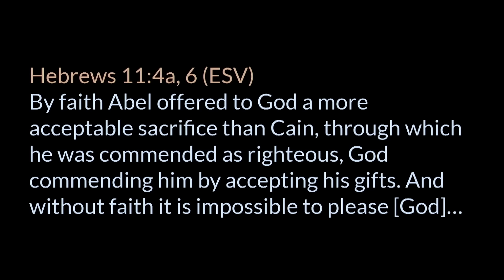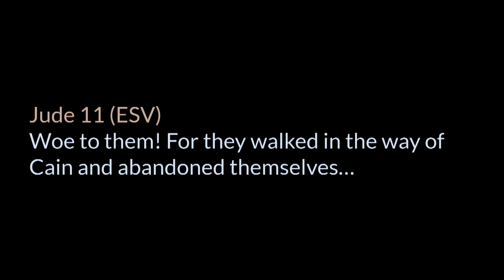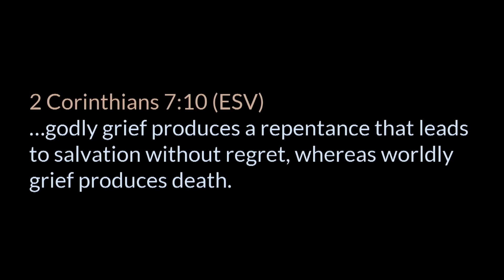Genesis 4-5 • The Unbelief of Cain and descendants of Seth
A chapter-by-chapter and verse-by-verse study of Genesis taught by Pastor Paul LeBoutillier of Life Bible Ministry.